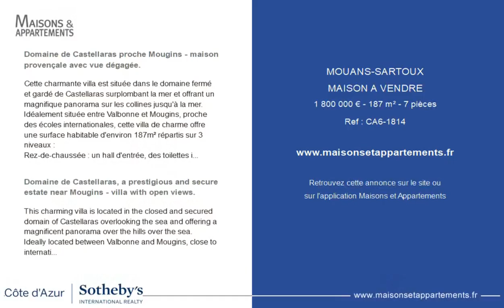MOUANS-SARTOUX - MAISON A VENDRE - 1 800 000 € - 187 m² - 7 pièce(s)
Référence : CA6-1814

Domaine de Castellaras proche Mougins - maison provençale avec vue dégagée.

Cette charmante villa est située dans le domaine fermé et gardé de Castellaras surplombant la mer et offrant un magnifique panorama sur les collines jusqu'à la mer.
Idéalement située entre Valbonne et Mougins, proche des écoles internationales, cette villa de charme offre une surface habitable d'environ 187m² répartis sur 3 niveaux :
Rez-de-chaussée : un hall d'entrée, des toilettes invités, une cuisine neuve entièrement équipée, un élégant salon avec coin cheminée, une salle à manger cosy et lumineuse - le tout donnant sur une vaste terrasse exposée sud avec vue dégagée.
1er étage : 2 élégantes chambres agrémentées de nombreux placards spacieux avec pour chacune une salle de bains et une terrasse privative.
Rez-de-jardin : 3 charmantes chambres ayant chacune sa salle de bains, une buanderie, une cave à vin.
De nombreuses petites terrasses intimistes entourent la villa.
Une piscine chauffée à débordement de 4 x 10 m complète ce bien de charme.
Le domaine de Castellaras est un domaine de 13 hectares avec oliveraie, piscine olympique sous surveillance d'un maître nageur, 4 terrains de tennis et un service de sécurité 24h/24.
Ce bien de charme vous est proposé par Cote d'Azur Sotheby's International Realty, votre expert d'immobilier de prestige sur la Cote d'Azur.

Domaine de Castellaras, a prestigious and secure estate near Mougins - villa with open views.

This charming villa is located in the closed and secured domain of Castellaras overlooking the sea and offering a magnificent panorama over the hills over the sea.
Ideally located between Valbonne and Mougins, close to international schools, this charming villa offers a living area approximately 187msqm spread over 3 levels.
Ground floor: an entrance hall, guest toilets, a new fully equipped kitchen, an elegant living room with a fireplace, a cozy and bright dining room - all overlooking a large south-facing terrace with open views.
1st floor: 2 nice bedrooms each with a bathroom and a private terrace.
Garden level: 3 charming bedrooms each with its own bathroom, a laundry room, a wine cellar.
A heated pool completes this charming property.
The Castellaras estate is a 13-hectare estate with an olive grove, 2 swimming pools, 4 tennis courts and a 24-hour security service. This charming property is offered to you by Cote d'Azur Sotheby's International Realty, your expert in luxury real estate on the Cote d'Azur.
Its brightness, its fantastic natural light and its good condition make this property a very special place to call home.

|2777228|